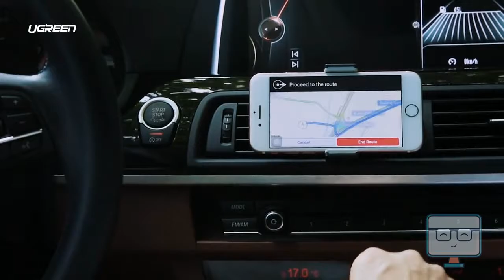Car Phone Holder Magnetic Phone Holder Car Mount Holder Stand For iPhone 7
Car Phone Holder Magnetic Phone Holder Car Mount Holder Stand For iPhone 7 360 Rotation Mobile Phone Holder Stand

Brand Name:UgreenCompatible Brand:UniversalModel Number:LP129Charger:NoMaterial:ABSCar Holder:YesBicycle Holder:NoHas Speaker:NoModel Name:CD slot holderFunction:Car Phone holderFunction 1:Car holderFunction 2:Holder standFunction 3:mount holderFunction 4:phone holderFunction 5:mobile phone holderFunction 6:magnet holder